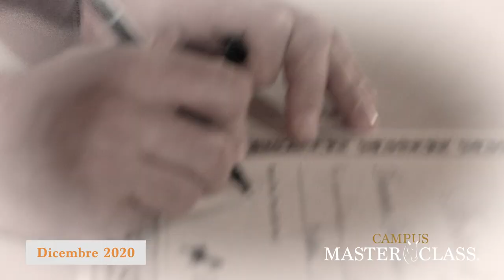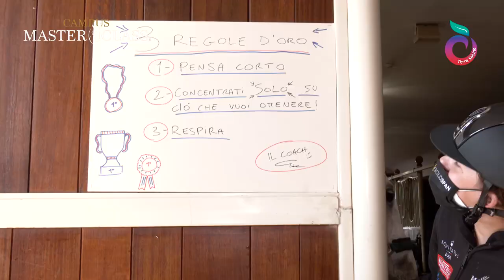THE EXPERIENCE VOL. 1 - EPISODIO 6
Preparata e determinata. 𝐃𝐨𝐦𝐞𝐧𝐢𝐜𝐚 𝐃𝐞𝐥 𝐏𝐫𝐞𝐭𝐞 decide di tornare a campusmasterclass questa volta in sella a 𝐍𝐚𝐢𝐫𝐨𝐛𝐢 𝐃𝐞 𝐌𝐮𝐳𝐞 per mettersi nuovamente in gioco dopo la vittoria dell'edizione di dicembre 2020.